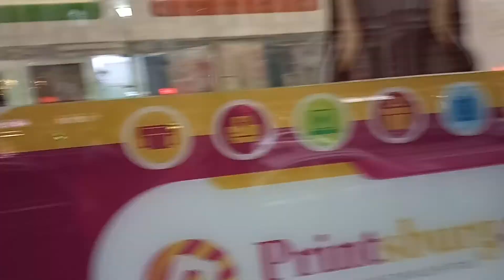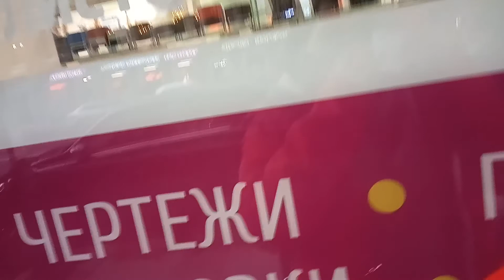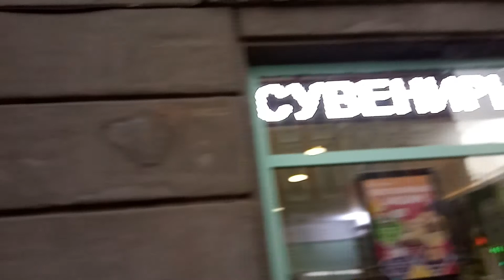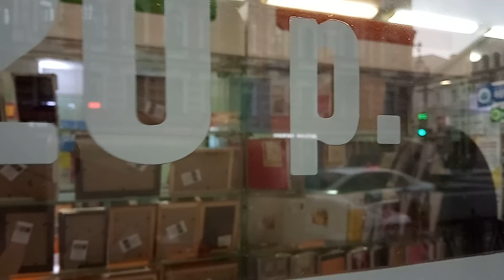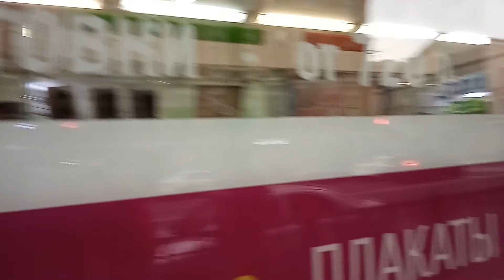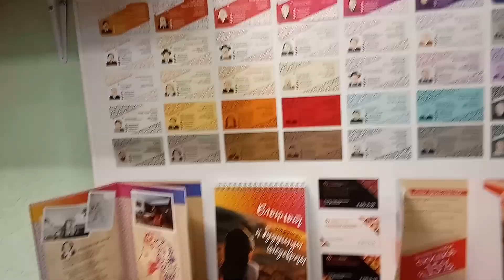5 октября Питер мой